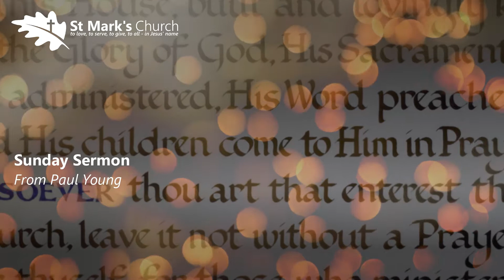Sermon from 14th April 2019 at St Mark's, Pennington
Human nature can be a fickle thing. When your hero fails to live up to the standards defined by a people wanting freedom, is it a surprise that within the space of only a few short days these people gripped by Jesusmania would instead be shouting “Crucify him!” from the crowds?